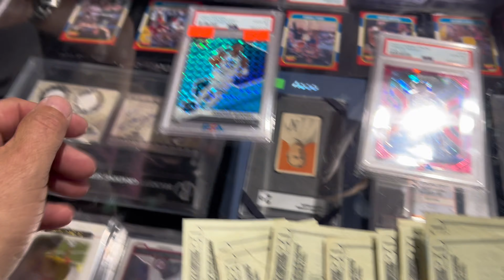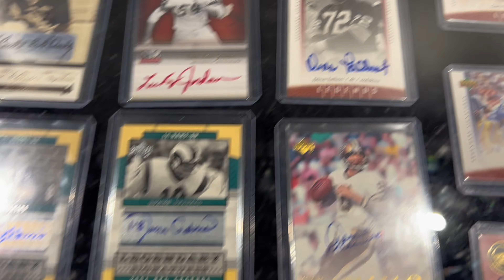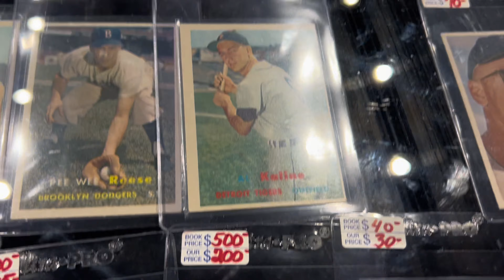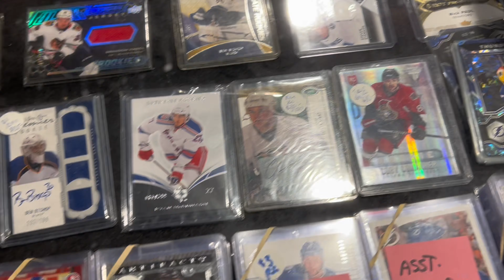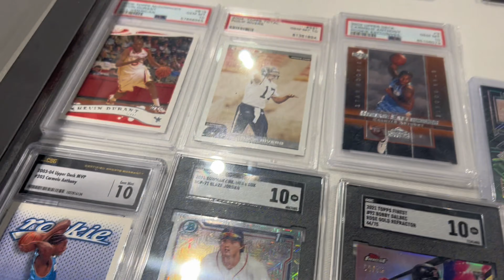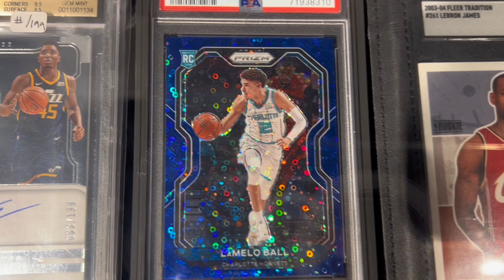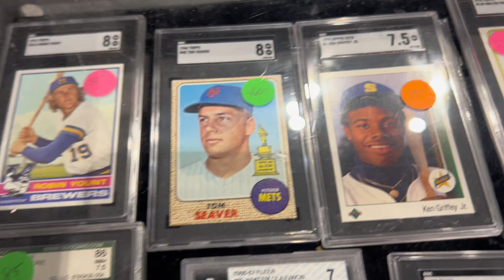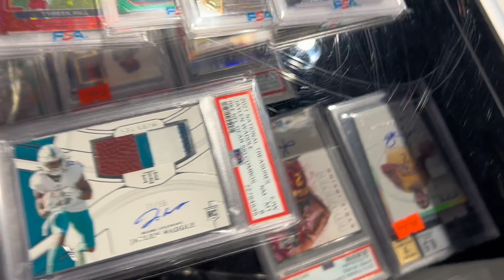Best sports card show ever at Apopka! Amazing deals great buys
Sports Collectables:  Get up to $30 off* when you use my code NPFKSZ to sign up for Mercari. *Terms apply